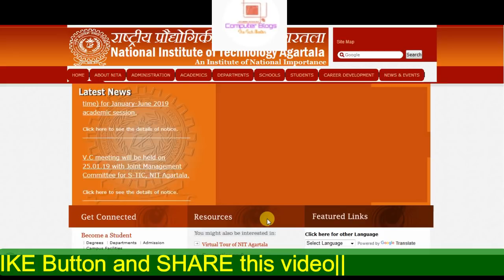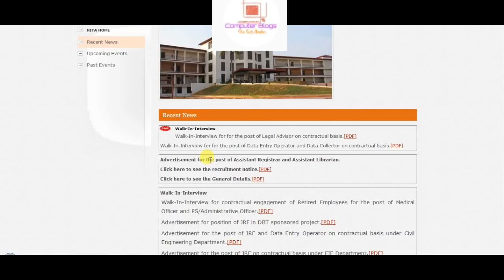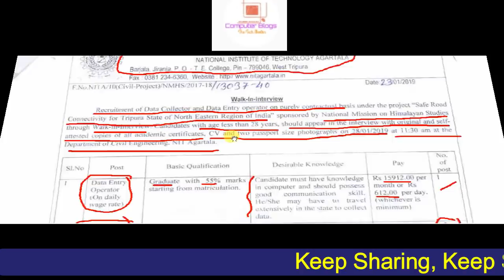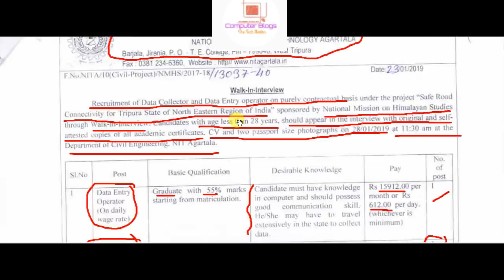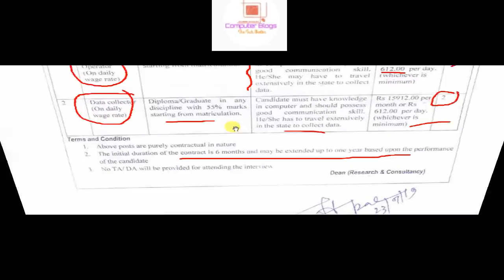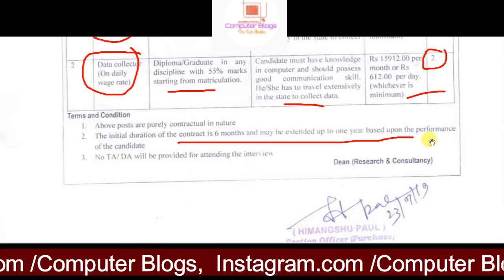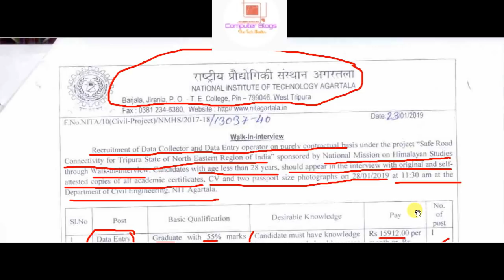ত্রিপুরার সরকারি চাকরির খবর||Tripura Jobs in National Institute of Technology, Agartala ||Latest Job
Hello Friends
In this Video, Tripura Jobs in National Institute of Technology, Agartala NIT latest Recruitment 2019 mai jo Various Vacancy aya hai uske bare mai details a maine is video mai discuss kiya, National Institute of Technology mai aya hoya vacancy ka liyea agar apply karna hai tu hume kiya kiya Qualification chaiyea or kase apply karna hai, Mode of Application kiya hai sare details a maine is video mai discuss kiya, So friends agar video ko aycha lage tu like, comments or share karna na bhuliyea ga.